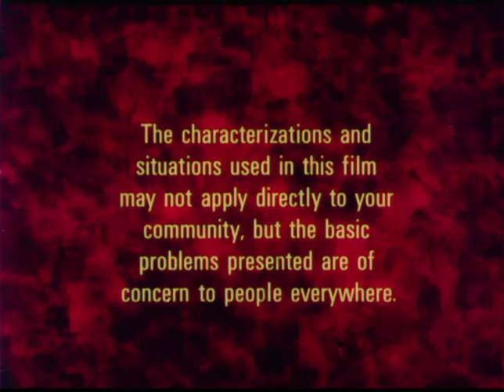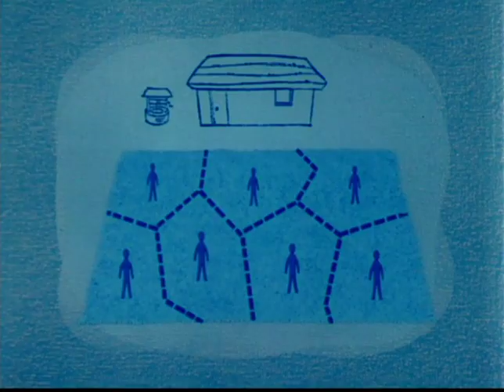Family Planning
Weird Disney short about birth control. The last original Donald Duck cartoon and I'm assuming one Disney wants to forget as I believe it is not available on any DVD or VHS. If anyone has any more information on this short please share.